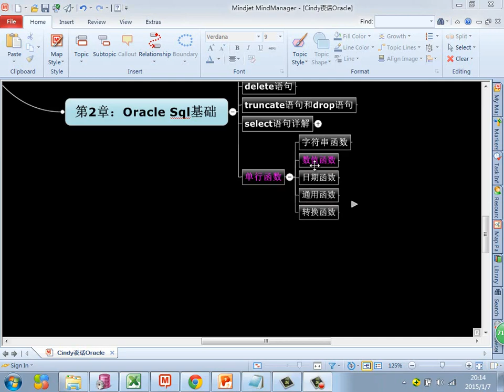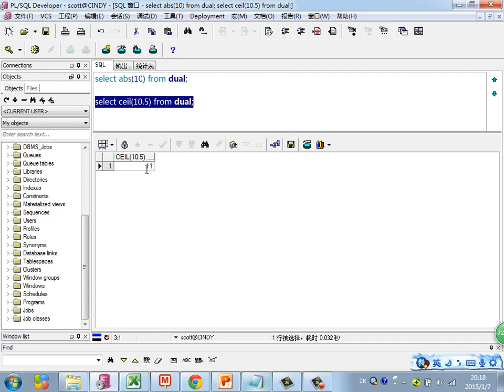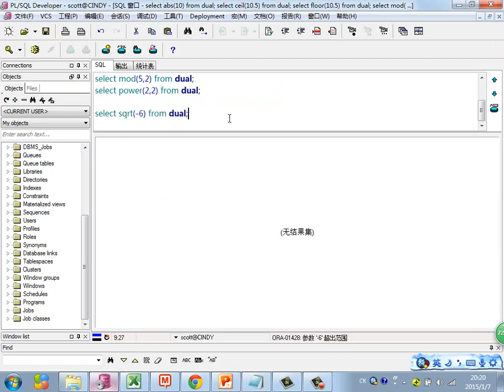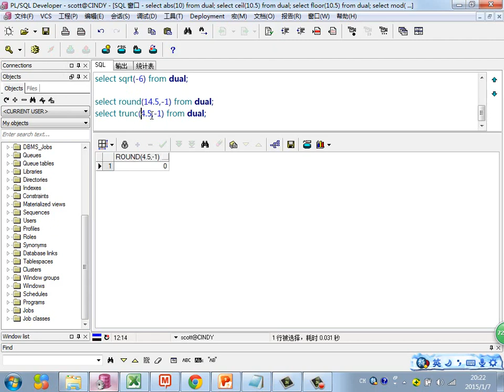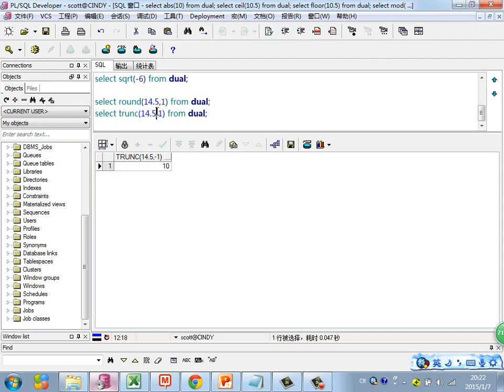Java Web进阶 Oracle 22 数学函数